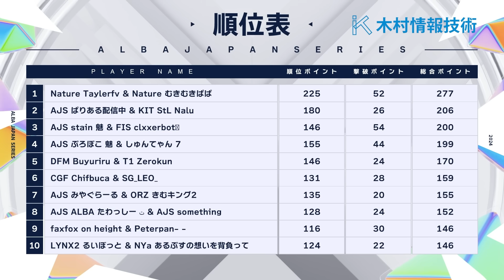【格ゲー】新シーズン開幕戦！と思ったらまさかの拳と拳のぶつかり合い！【フォートナイト】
POLS
アーカイブはこちら

↓メインスポンサー　木村情報技術株式会社社史マンガはこちら↓

 • Jim Yosef - Firefly | Melodic House |...  ​​

概要欄
【ALBAスクリム参加方法】→

 / alba_gp1​​​​​​​

 / rigel_gp1​​​​​​​